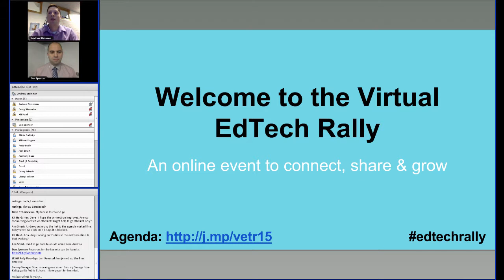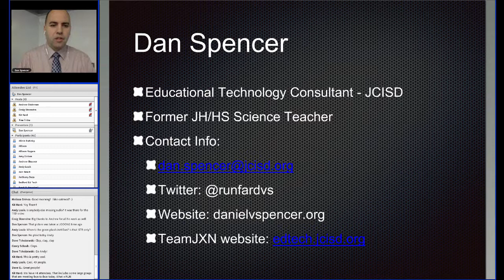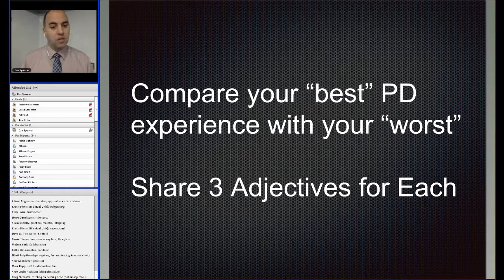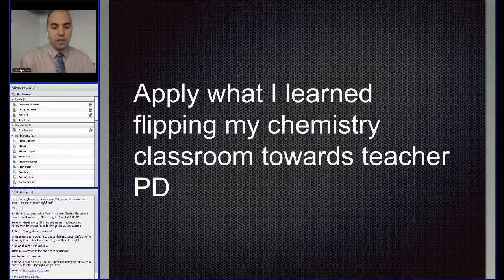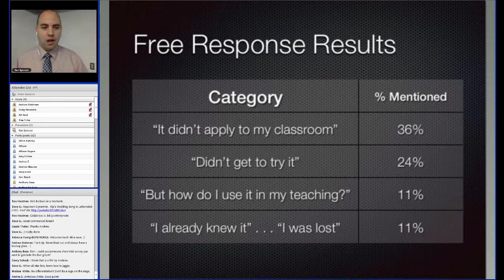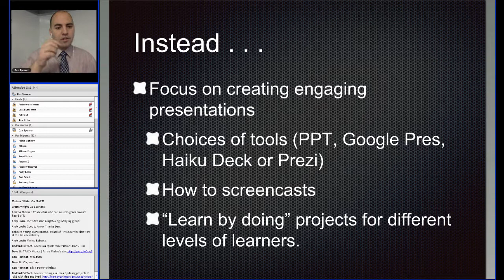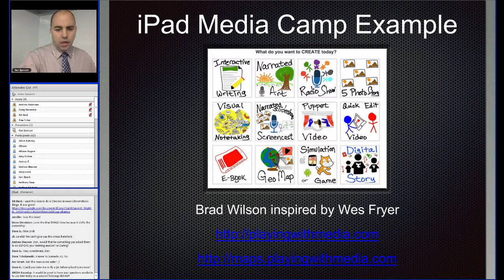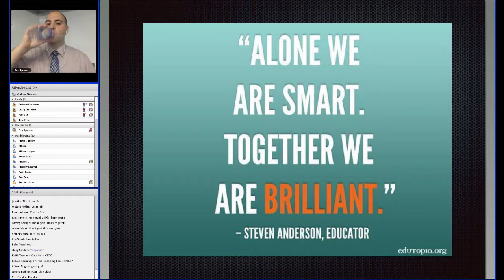Flipped PD Keynote - 2015 Virtual EdTech Rally